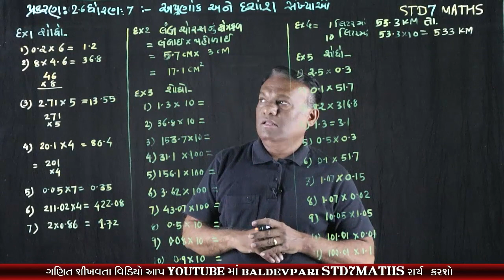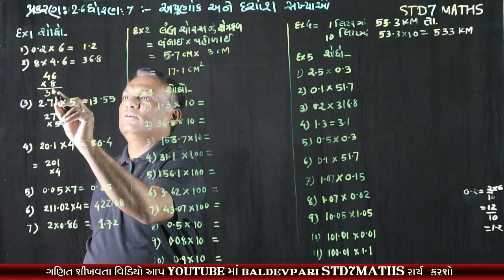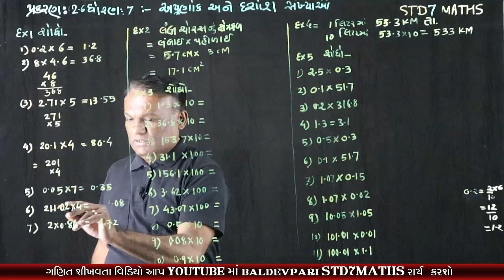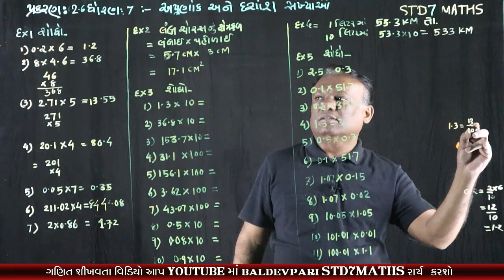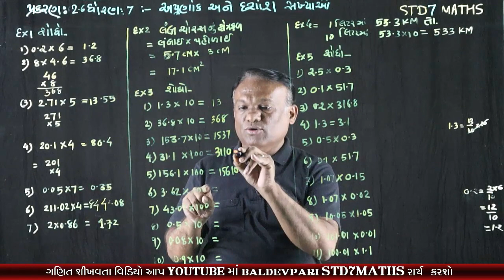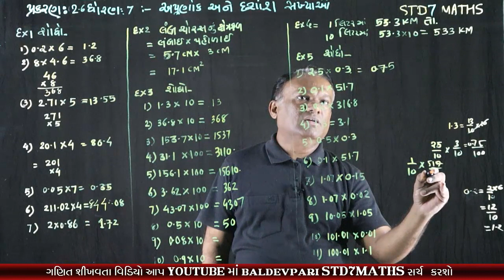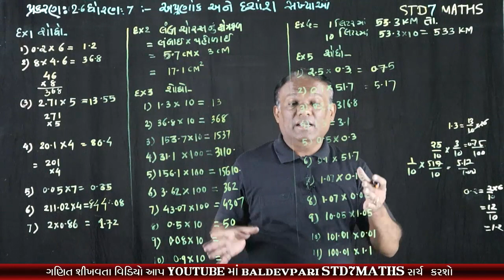STD-7 MATHS Fractions and Decimals Formulas CH-2 Part-10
નમસ્કાર મિત્રો

shorturl.at/wDLNU

/playlist?list=PLyeDqv0HTMO1nGnJ3jKClF60vKKGqT6kF

ઝડપી ગુણાકાર અને વર્ગ કરવાની ટ્રિક-1